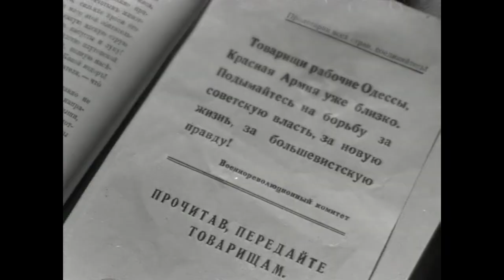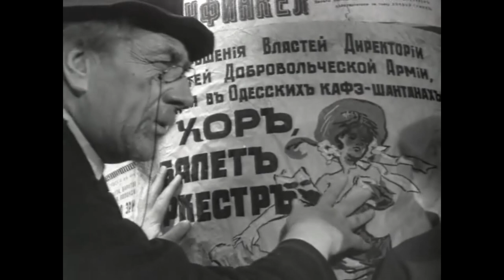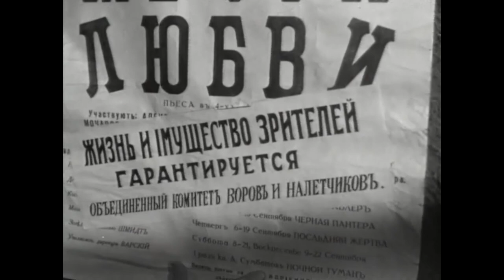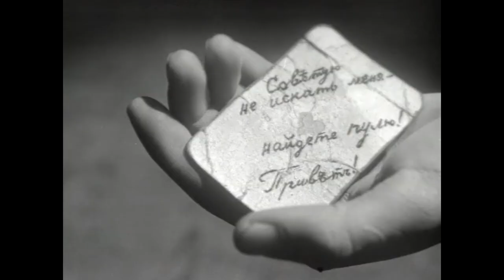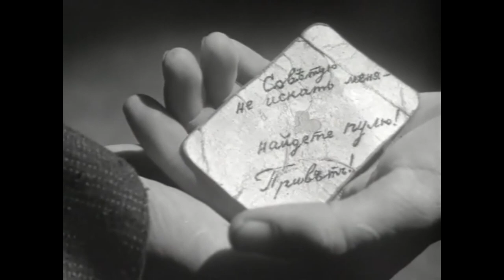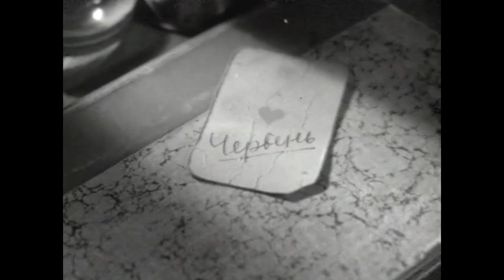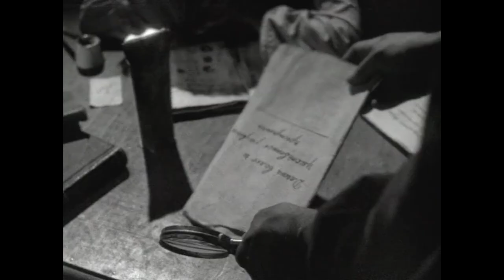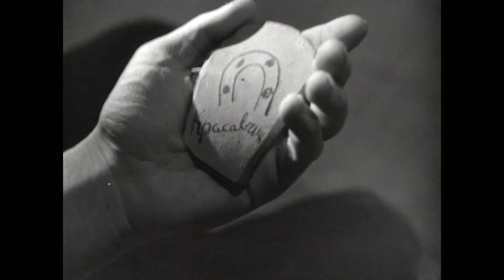Зелёный фургон (1959) приключения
Действие фильма происходит в 1920 году. После частой смены власти в Одессу наконец прибыла Красная Армия. У новой крестьянской милиции опыта в работе не было. Поэтому в её рядах присутствовали граждане, чаще всего, неумелые и случайные, среди которых и молодой гимназист Володя Козаченко, парень из интеллигентной семьи, горящий жгучим желанием оказать помощь Советской власти.

«Зелёный фургон» — советский чёрно-белый художественный фильм снятый режиссёром Генрихом Габаем, по одноимённой повести Александра Козачинского, в 1959 году на Одесской киностудии. В 1983 году был снят одноименный ремейк — режиссёром Александром Павловским.
Автор сценария — Григорий Колтунов.
Оператор-постановщик — Радомир Василевский.
Композиторы — Борис Карамышев, Игорь Якушенко.
Художники: Ирина Гуртих, Сергей Жаров.
В ролях: Владимир Колокольцев, Николай Волков (старший), Виктор Мизиненко, Юрий Тимошенко, Ольга Лысенко, Василий Векшин, Дмитрий Милютенко, Роман Филиппов, Виктор Шугаев, Константин Кульчицкий, Александр Луценко, Вадим Захарченко, А. Котов, Дмитрий Иванов, Л. Харитонова, Юрий Горобец, Маргарита Пресич, Станислава Шиманская, Александр Толстых, Георгий Домбровский, Екатерина Загорянская, З. Зюбр, Василий Красенко, Николай Половодов.